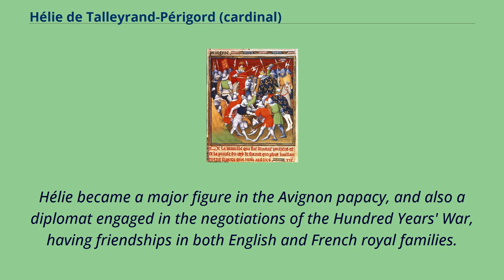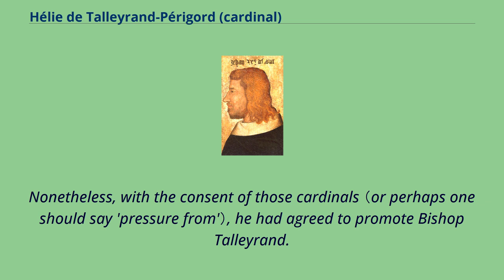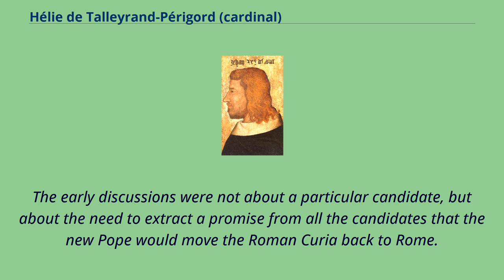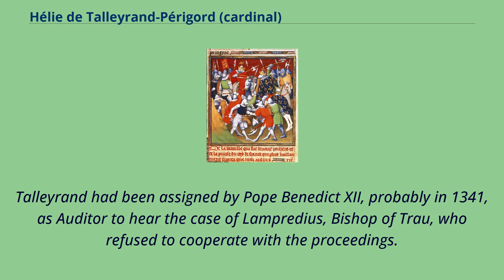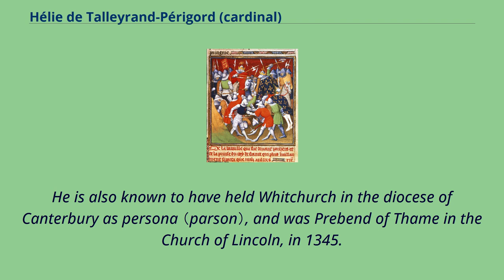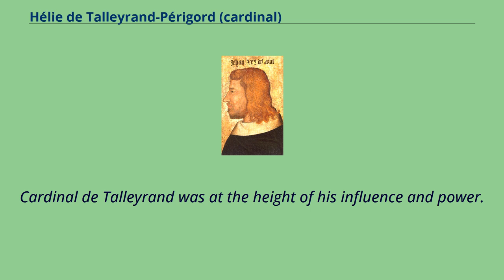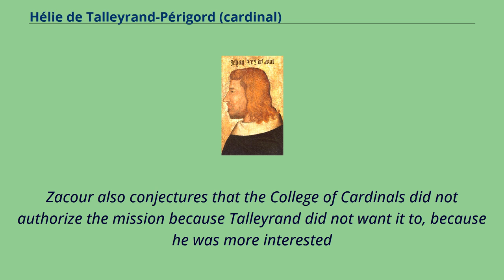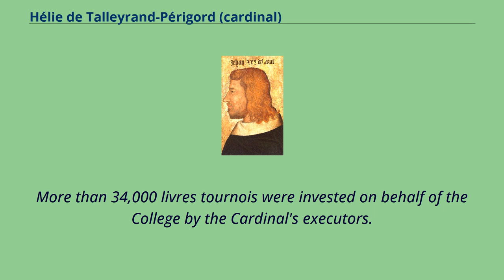Hélie de Talleyrand-Périgord (cardinal)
House_of_Talleyrand-Périgord
14th-century_French_cardinals
Cardinal-bishops_of_Albano
Hélie de Talleyrand-Périgord （1301 – 17 January 1364） was a French Cardinal, from one of the most aristocratic families in Périgord, south-west France.
Hélie was born at Périgueux, third son of Elias VII, Count of Périgord, and Brunissende of Foix, daughter of Roger Bernard III, comte de Foix.
His elder brothers were Archambaud （IV）, who inherited the County, and Roger-Bernard （who married Eleanor, daughter of Bouchard, Comte de Vendôme）;
his younger brother was Fortanier, and his sisters were Agnes （who married John of Sicily Duke of Durazzo and de Gravina in 1321）,
Jeanne （who married Ponce, Seigneur de Castillon）, Marguerite （who married Éméric de Lautrec）, and Rosemburge （who married Jacques de Lavie, grand-nephew of Pope John XXII）.
As a third son Hélie was destined for an ecclesiastical career.
His brother, Roger Bernard, too, had an ecclesiastical career, becoming Canon of Lyon.
But then, the eldest son died, and Roger-Bernard became the Count of Périgord.
Hélie became a major figure in the Avignon papacy, and also a diplomat engaged in the negotiations of the Hundred Years' War, having friendships in both English and French royal families.
In his last months he had been appointed Papal Legate for a crusade against the Turks.
In 1308, at the age of six, Hélie was granted a Canonry in Agen, for which Pope Clement V granted him special dispensation.
He was probably educated at first in the local school of the cathedral of Périgueux, but in 1320 he was granted permission by Pope John XXII to study Civil Law for five years, even though he was primicerius in the Church of Metz.
He may have studied at Toulouse, tho...